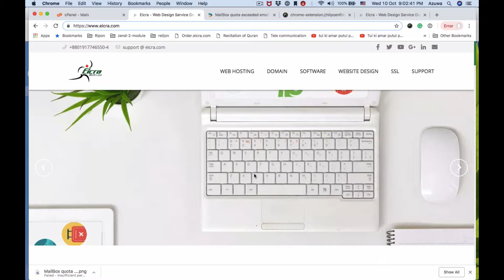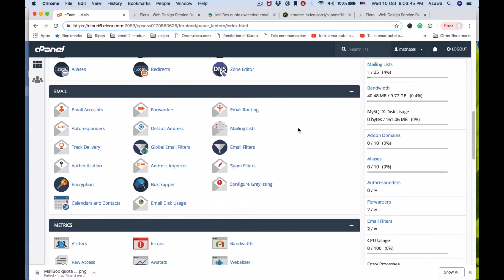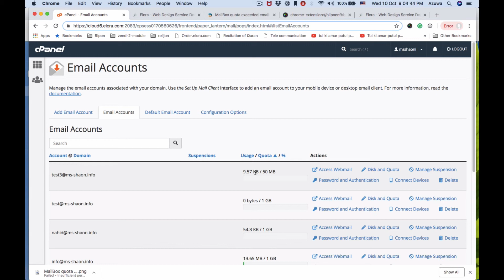Cpanel Mailbox Quota Exceeded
If you get an error in webmail that says "Mailbox Quota Exceeded" you can correct this error in cPanel. This error is due to having too much mail in your account or the quota size was set too low when the address was created in cPanel.